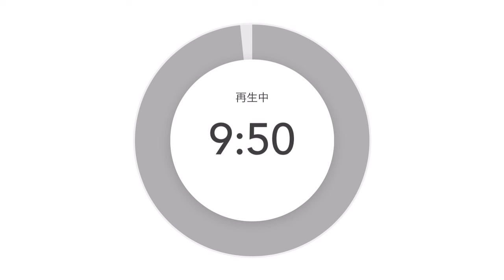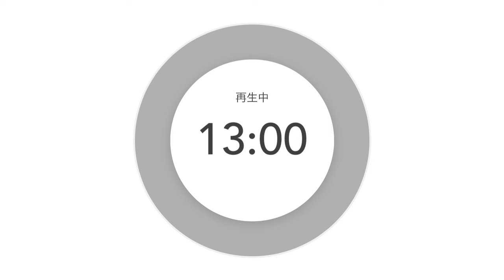YouTubeはビジネスの影響力を拡大する最強の武器だ！！